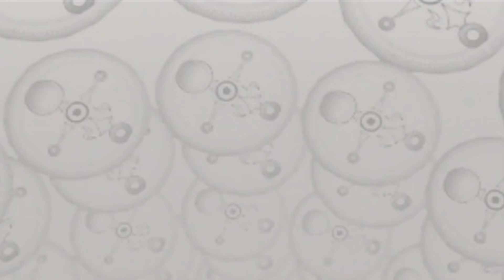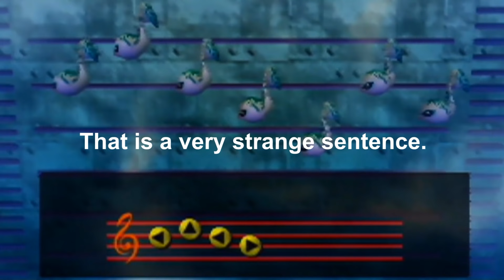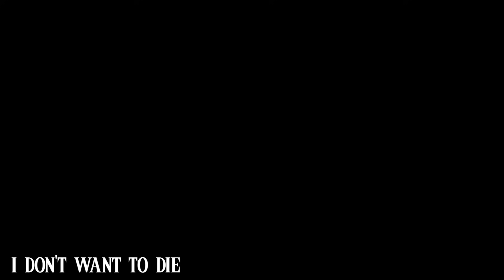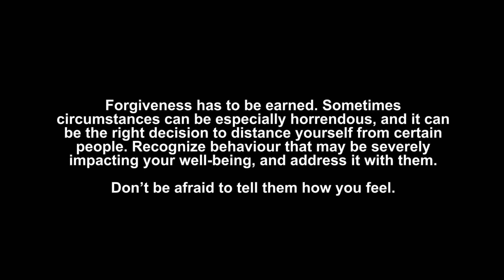The Bittersweet Comfort of Majora's Mask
After busting through the inaccessibility of a first playthrough, Majora's Mask is an endlessly rewarding video game that made me comfortable with finality.

for a list of mental health resources if you're struggling.

Timestamps:
0:00 Intro
2:29 I Don't Know What to Do
8:31 I Don't Know What to Say
35:12 I Don't Want to Die
48:37 But I'm Glad I Could Help